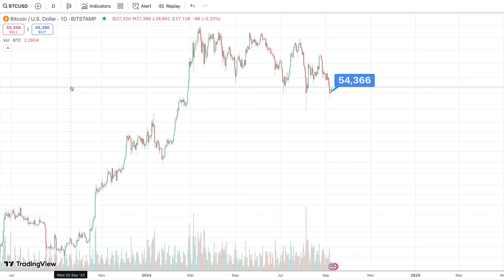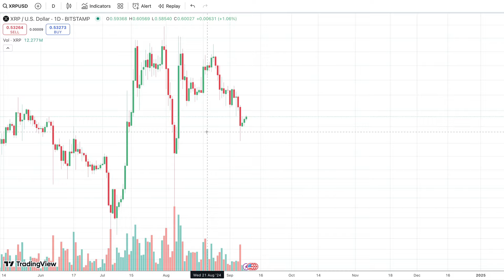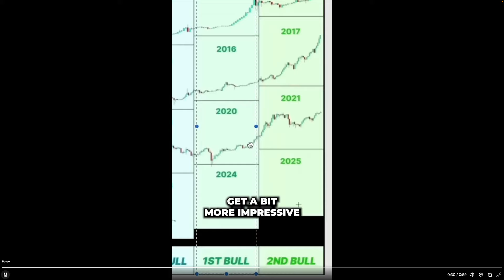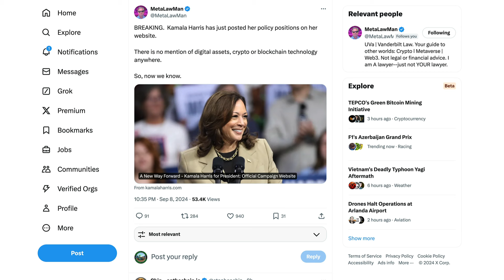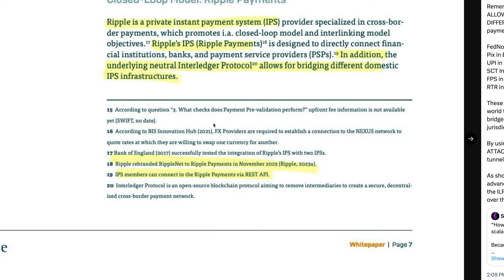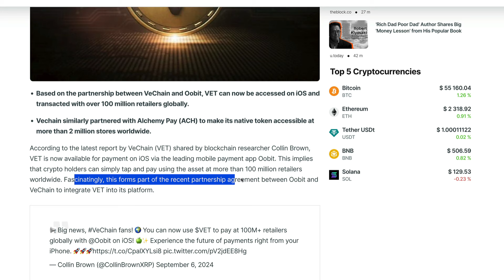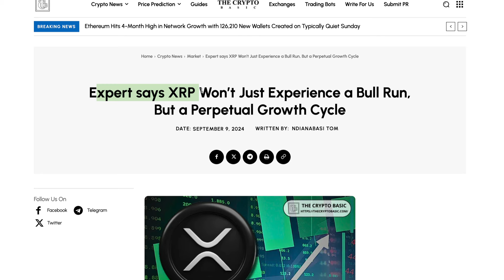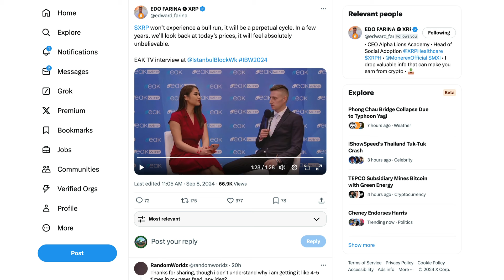Ripple XRP: XRP “Perpetual Bull Run” & Russia Mentions Ripple In Same Report As New BRICS Currency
XRP • rByfVCCvLDaScip6kztPFYCZ9oztPKqP3b
BTC • bc1q8zamhnwczhd3ywe3yztpsgrw0csqvpsnfvexwg
VET • 0x882f4a16beEDA3bbCF14B93783495f9af893b751
ALGO • RFFUJTCHYB7DHM2VLG5DJDXLP5CKLH4D5XMO4TBNYKMAOL5OVHPSC7QTW4
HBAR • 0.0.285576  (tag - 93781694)